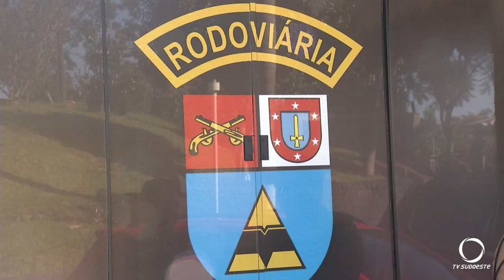Inicia operação Tiradentes pela Polícia Rodoviária Estadual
Segurança: Inicia operação Tiradentes pela Polícia Rodoviária Estadual, ação nas rodovias seguem até segunda-feira.